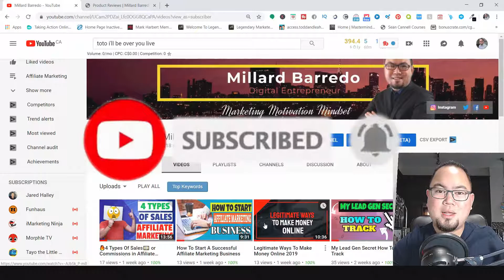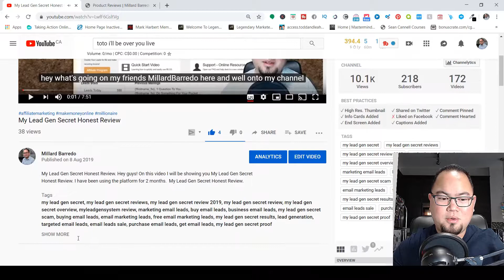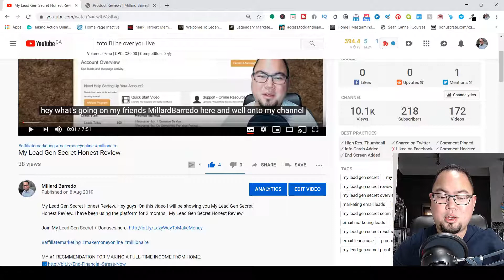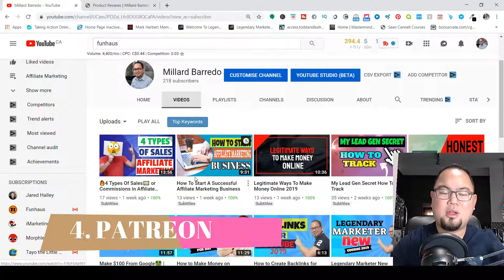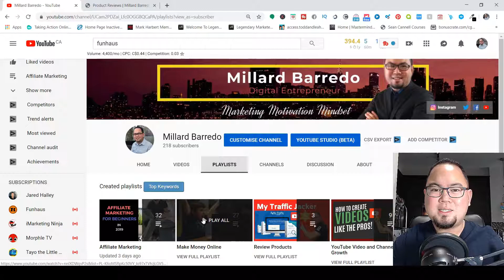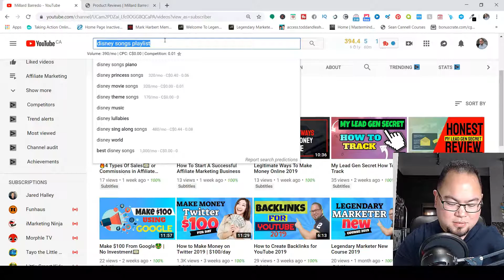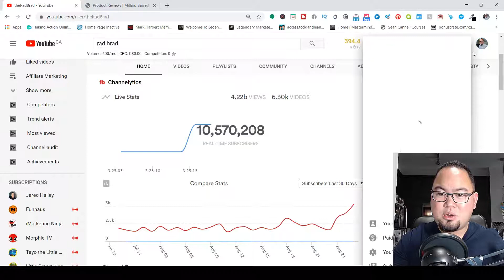Why You Should Start A YouTube Channel in 2019 | 5 Reasons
Why you should start a YouTube channel in 2019 | 5 Reasons.  Hey guys!  On this video I will share with you why you should start a YouTube Channel in 2019 in 5 simple reasons.  Hope you get value on this video, Why You Should Start  A YouTube Channel In 2019